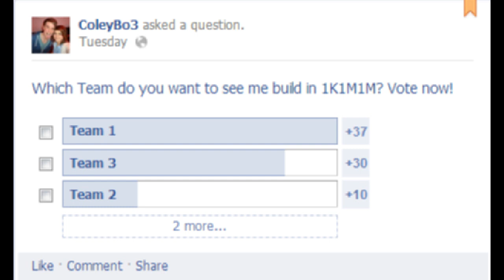FIFA 13 UT | 1 Thousand to 1 Million in 1 Month - Episode 4 "Sexy Bronze Hybrid!"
Go check out for the cheapest coins on the web!

The thumbnail for this video was made He is a fellow FIFA Youtuber, go check him out!

The gamertag 'StinkyHurdle65' was bestowed upon me by Microsoft and I loved it so much I never changed it!

Peace!